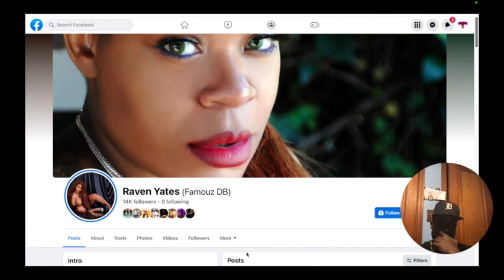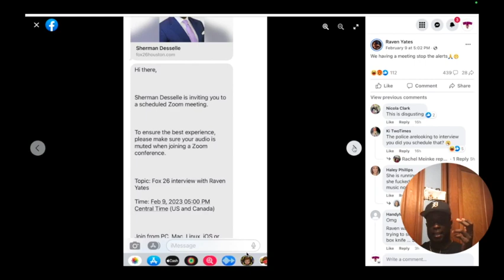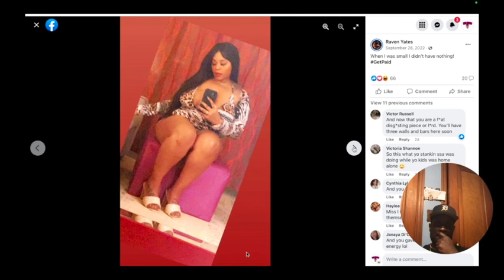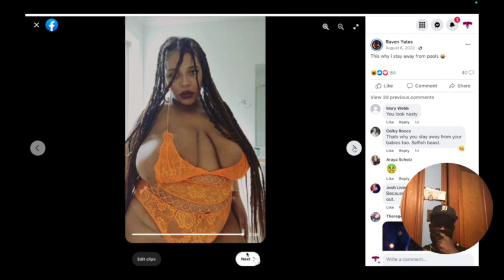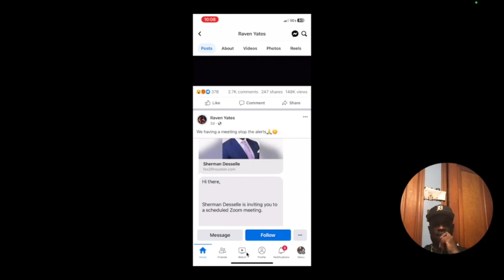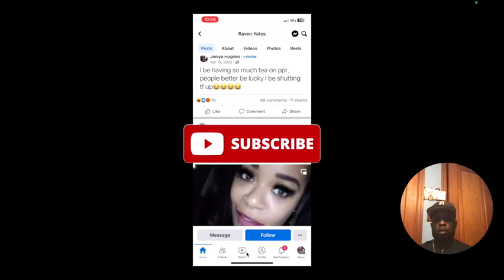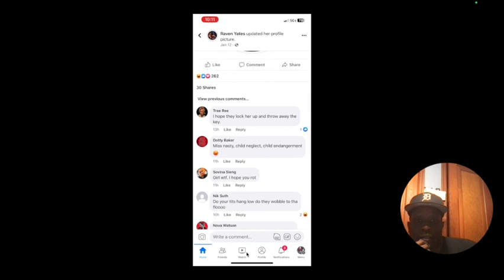Who is Raven Yates? Mother who went Missing STILL ACTIVE ON SOCIAL MEDIA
RAVEN YATES is wanted by police after allegedly leaving her home, and her two children alone inside in September 2022.

There has been an arrest warrant issued for Yates.
What did Raven Yates do?
Yates is wanted by police for allegedly abandoning her children for two months, leaving them alone with barely any food.

The mother reportedly left the children alone in late September and they weren’t discovered until nearly two months later. The children, a 12-year-old daughter and a three-year-old son, had not been enrolled in school during the time they lived in Texas.

“No food in the house; everything was empty,” said Roman Forest police chief, Stephen Carlisle.

“There were some dry beans and spices. That was it.”

Investigators said the fridge and cabinets were nearly empty and the toddler’s room smelled like heavy urine.